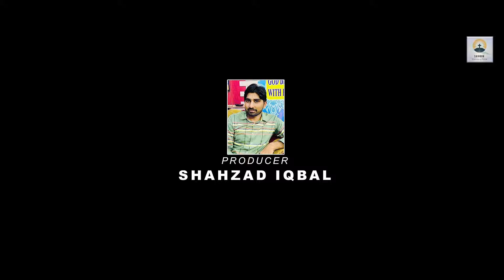Yeh Anso Yeh Siskian By Humaria Channa & Fr. Younas Inayat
Hymn: Yeh Anso Yeh Siskian
Singers : Humaria Channa Fr Younis Inayat
Lyricist: Rev. Fr. Allah Rakha
Composer: Asim Mall
Arrangement: Jonson Iqbal
Producer Shahzad Iqbal
Video : Khokhar Studio ( Shakeel Khokhar)